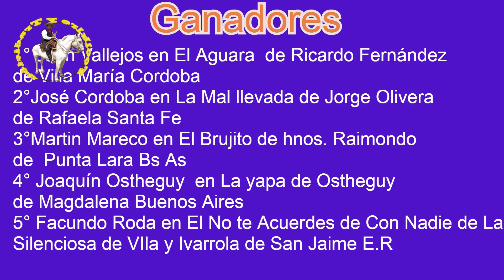Ganadores bastos 3 Jineteada Virtual organizada por Folklore y Tradición domingo 8 de noviembre 020